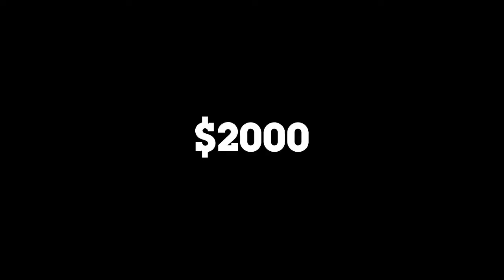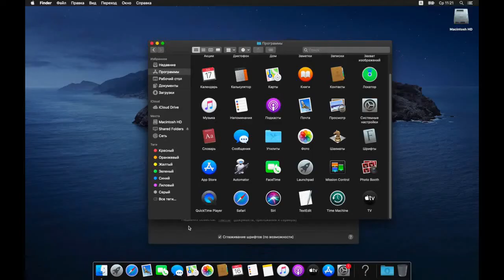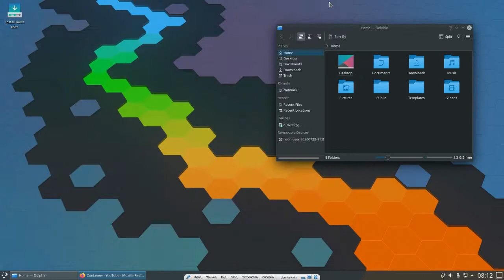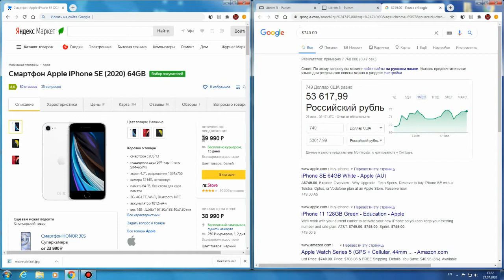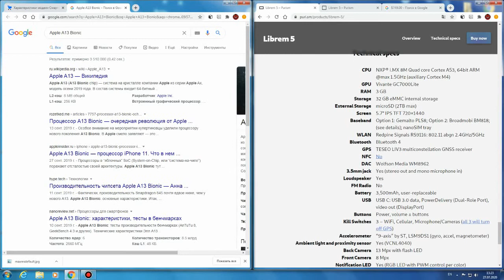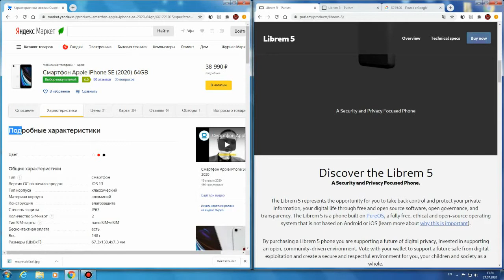Apple - НЕ КУЛЬТ!!!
В русскоязычном спёре очень много ругают технику компании Apple в основном за её цену. Ведь они не думали о том, почему техника Apple такая дорогая. Говорят, что IPhone внедряют нововедения позже Android, хотя им самим на них насрать. Сегодня об этом поговорим
Мой канал: